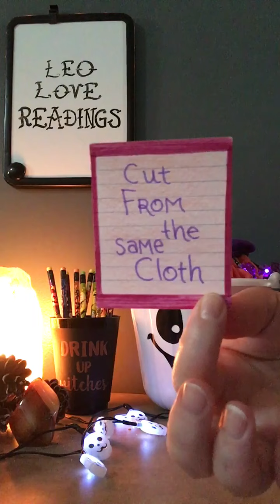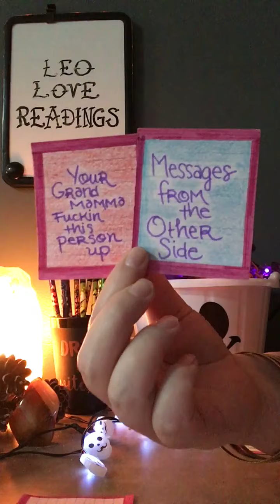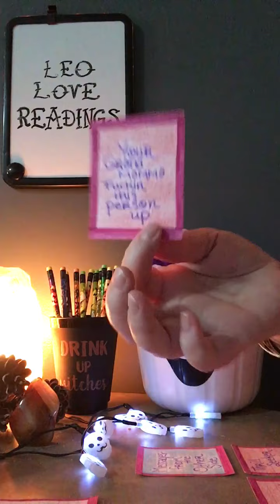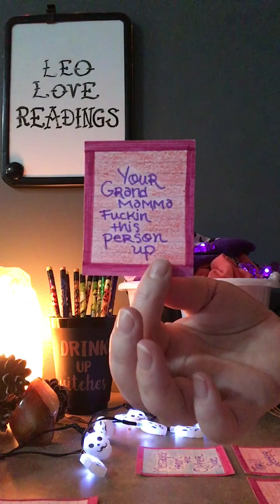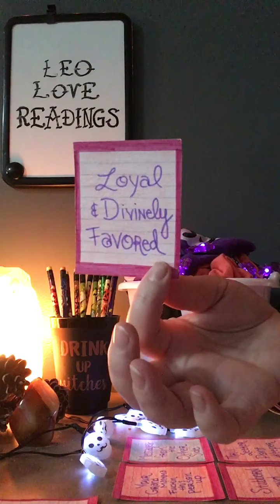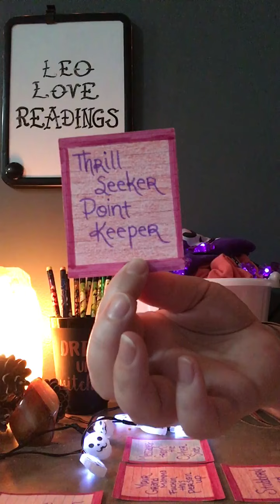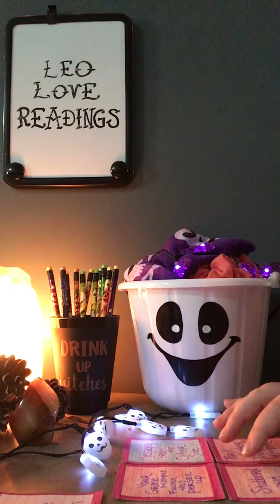ARIES ☠️ Abuser Gettin BAD KARMA-New Beautiful Love Coming👻🦇🧛🏻🧟💀🧡🖤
To Celebrate the Birth of this New Channel I’m offering Personal ♥️ Readings for $10.10 until October 31st 🎃🧡🖤✨ GET THE SALE PRICE WHILE IT LASTS YALL 👻